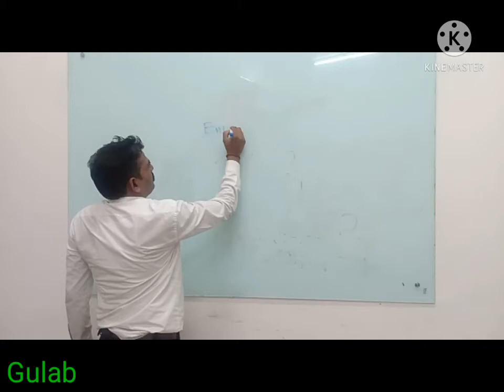Environmental pollution / environmental awareness / environmental pollution control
Environmental Awareness in Hindi ,  What is environment,  types of pollution &  pollution control, वातावरण किसे कहते हैं,